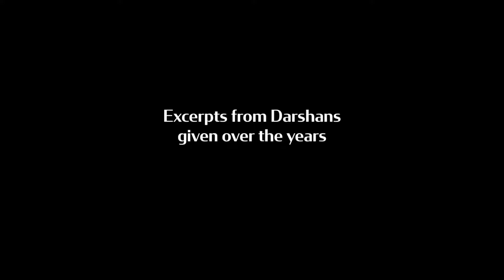Importance of Exercise